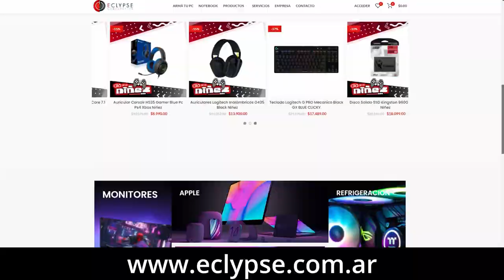GUSTAVO GONDRA | KARATE UECHI RYU | FULL CONTACT TV TEMPORADA 1 - Episodio 7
Entrevista Completa a Gustavo Gondra Sensei en Full Contact TV.

🥊Único programa dedicado a los Deportes de Combate y Artes Marciales 🥋 de la televisión Argentina ¡AHORA EN TODA LATINOAMÉRICA por UCL TELEVISION!